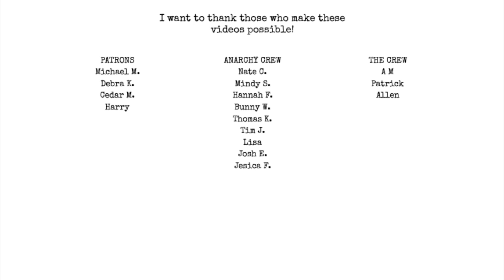HUGE RANT - Dealing with people who want to MURDER your ART